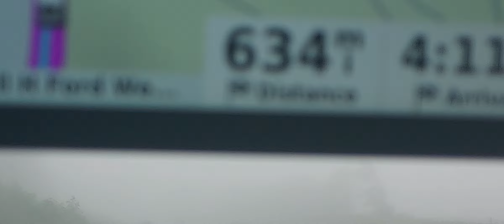it's foggy on a Taco Tuesday